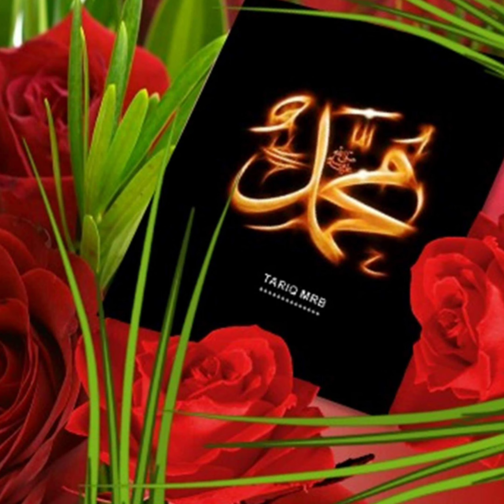Fajar Prayer Salatul Fajar recorded 02-04-2021